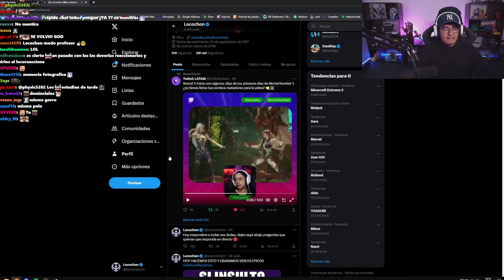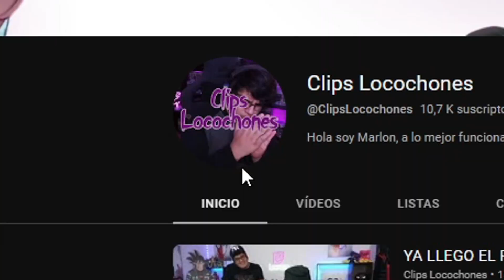TWITCH CONFUNDE A LOCOCHON 💀